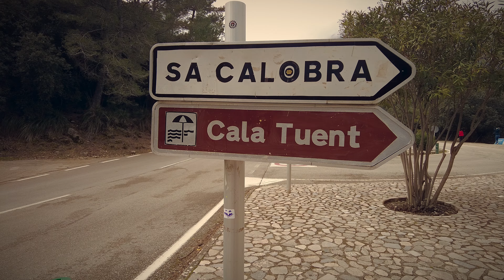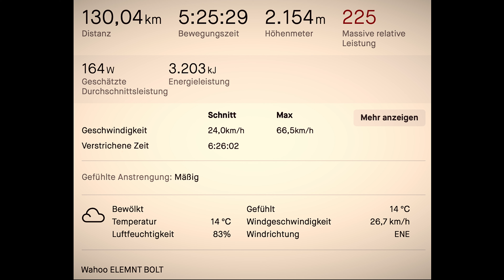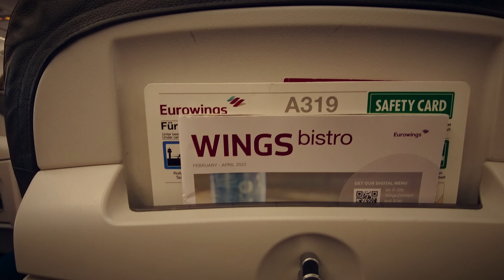Edelhelfer Rennrad Grundlagenwoche auf Mallorca I Tag 7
Vom 19.3. bis zum 26.3. war ich mit dem Rennrad auf Mallorca. Eine Woche Grundlagentraining mit den Edelhelfern. Wir waren eine Truppe von 11 Leuten, Rennradfahrer, Mountainbiker und Triathleten. Unser Hotel lag an der Nordküste von Mallorca, in Can Picafort Nähe Alcudia. In den 7 Tagen war ich 34h 10min mit dem Rennrad unterwegs und bin 825km bei 9.369 Höhenmeter gefahren.

🔥NEU!!! Coole Bike-Streetwear, von mir entworfen

► GoPro Akkus + Ladegerät
► GoPro Windschutz
► GoPro Magnetischer Drehclip
► Micro SD Speicherkarte
► Studio Mikrofon
► Lavalier Mikrofon fürs iPhone
► Audio Interface

▬ Komponenten & Tools ▬▬▬▬▬▬▬▬▬▬▬▬▬

► Carbon Flaschenhalter
► Bunte Ventilkappen
► AirTag Halterung
► Alarmschloss handlich
► 360° Rücklicht
► MTB Race Griffe Ergo
► MTB Race Sattel Ergo

▬ Verschleißteile & Pflege ▬▬▬▬▬▬▬▬▬▬▬▬▬

► mobiler Niederdruckreiniger
► gute Scheibenbremsbeläge
► Kettenöl dry lube
► Kettenöl wet lube
► Carbon Montagepaste
► Tubeless Dichtmilch
► 12-fach Kette gold
► XC Reifen hinten
► XC Reifen vorne

▬ Werkzeug ▬▬▬▬▬▬▬▬▬▬▬▬▬

► Drehmomentschlüssel mit mehr NM
► Bike Montageständer
► stabile Reifenheber
► Kettenzange + Verschleißlehre
► Werkzeugkoffer 23-teilig
► Imbus Schlüsselsatz
► Torx Schlüsselsatz
► Mini Werkzeug
► Sram Kettenschloss
► Tubeless Repair Kit
► Tubeless Repair Kit Griffeinsatz

▬ MTB Bike Wear ▬▬▬▬▬▬▬▬▬▬▬▬▬

► Handschuhe lang
► Handschuhe kurz
► Radhose kurz
► Thermojacke Herbst
► Softshelljacke Winter
► Funktionsshirt langarm

Das bedeutet, ich bekomme einen kleinen Teil der Einnahmen in Form eines Gutscheins, wenn Du die Artikel über meinen Link kaufst - für Dich wird der Artikel natürlich nicht teurer, keine Angst :) Alle Produkte habe ich mir selbst gekauft und für gut befunden.

▶ Dieses Video beinhaltet KEINE bezahlte Produktplatzierung. Alle Videos entstehen aus Eigeninitiative, aus eigener Motivation und zeigen ggf. meine persönlichen Erfahrungen mit diversen Produkten. Kein Hersteller hat Einfluss auf den Inhalt meiner Videos.

Bei Fragen, Anregungen oder wenn Du Lust auf gemeinsame Videos/Touren hast dann schreibt mir doch gerne per Email!